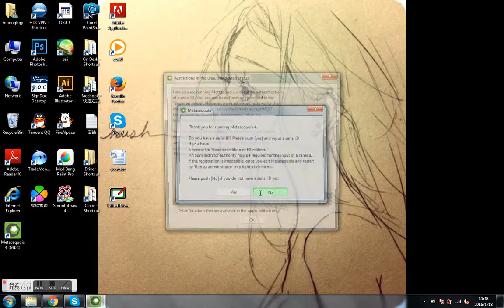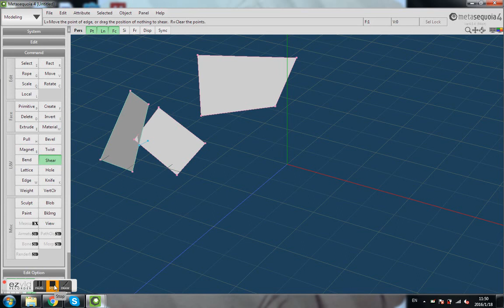Use Huion Graphics tablet as a mouse at Metasequoia 4.5.4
Drawing software: Metasequoia 4.5.4; OS System: Windows 7 64
Test Day: 1-Jan-2018
Result: Huion graphic tablet can be used as mouse in the metasequoia. Can't find a place to show the pen pressure.